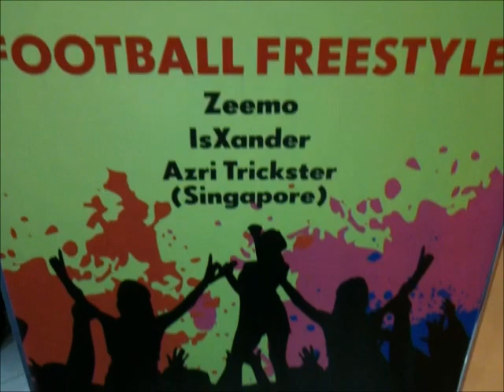Panna KO Challenge | AT "Brunei Darussalam"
Panna KO Challange was held in Brunei Darussalam Time Square.
Also there's performance by Brunei Football Freestyle Isxander & Zeemo  B Element & Y.E.A.